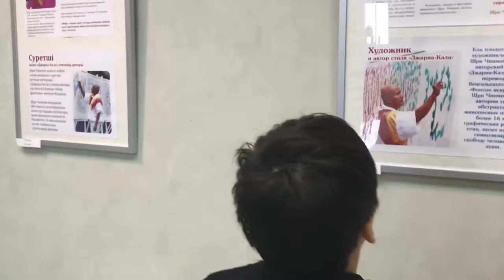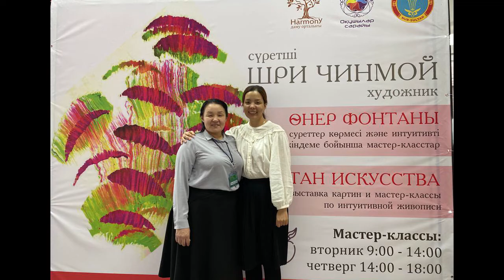Jharna-Kala Exhibition Featuring Kid's Artwork in Nur-Sultan, Kazakhstan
From February 8th to the 25th, 2022, a Sri Chinmoy Jharna-Kala exhibition was held in Nur-Sultan, the capital of Kazakhstan. A special program on intuitive painting was offered to over 1,000 children during a ten day period at the gallery. Each session lasted 3-4 hours. Notably, only children were allowed to visit due to Covid restrictions in place at the time - this resulted in a wonderful atmosphere of child-like joy, spontaneity and purity.

The exhibition was held under the auspices of the local Harmony Development Center, managed by Sri Chinmoy's student Toizhan, who was also responsible for the exhibition. 36 reproductions of Sri Chinmoy's paintings were on display. This video was produced by an assistant of the Harmony Center and is dubbed and translated into English. Chapters:

0:00 Title card
0:05 Intro from Toizhan, the organizer
0:22 Overview of venue
0:41 Children's art workshop
3:01 Still photography
6:17 Outro: message of gratitude